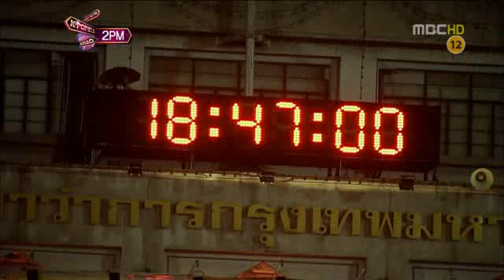[111110]MBC K-POP road show in Bangkok - 2PM 3/4